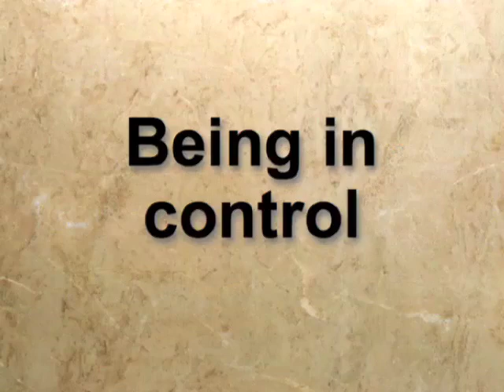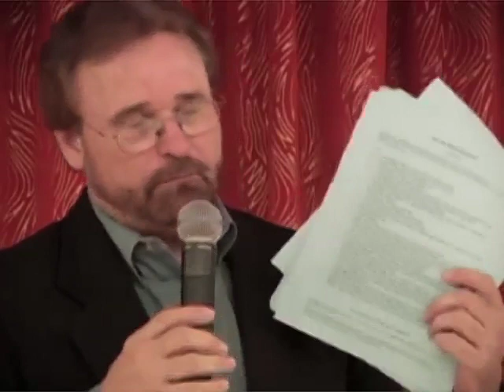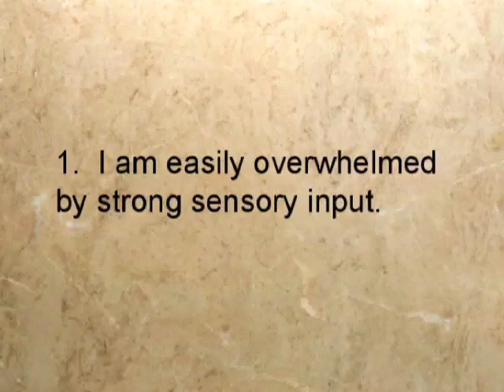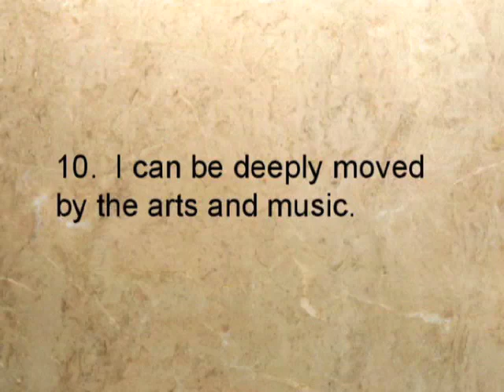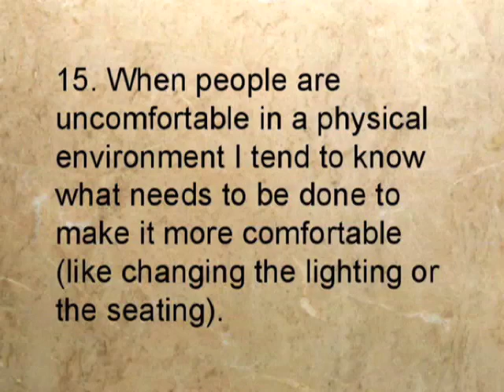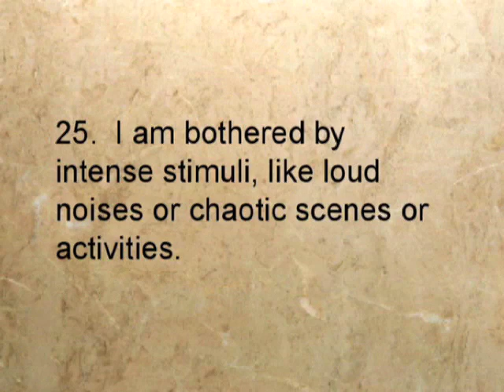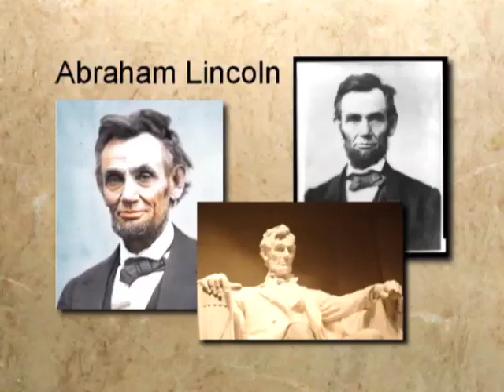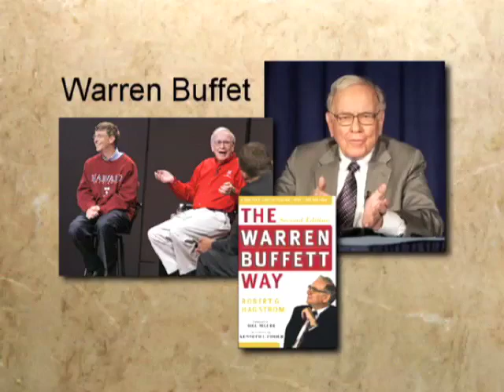Introduction to the Trait of High Sensitivity (Highly Sensitive People)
Jim Hallowes explains the basic aspects of the Trait of High Sensitivity, and what it means to be a Highly Sensitive Person, with some examples of well-known Highly Sensitive People.